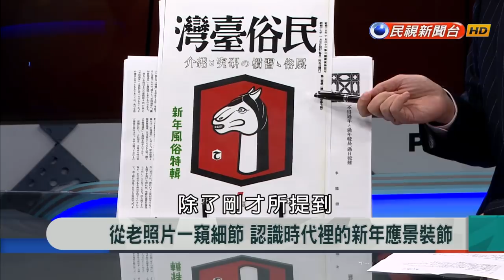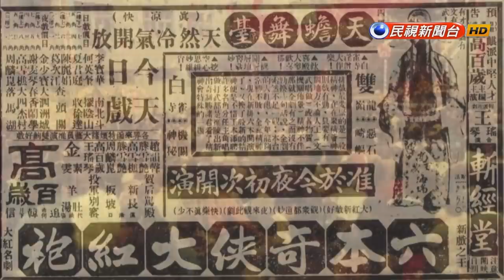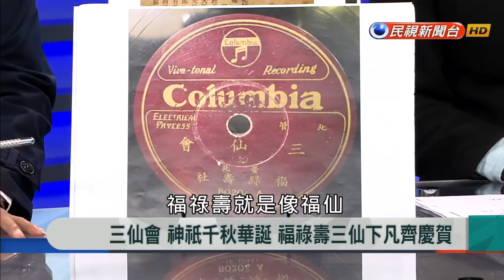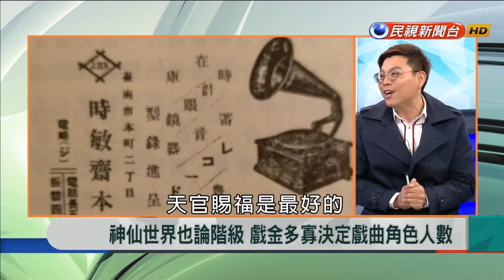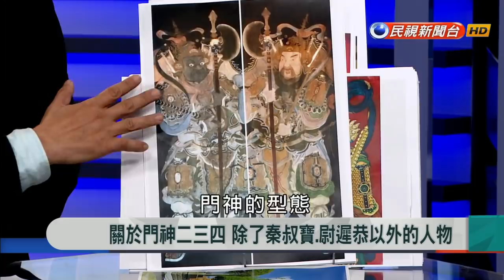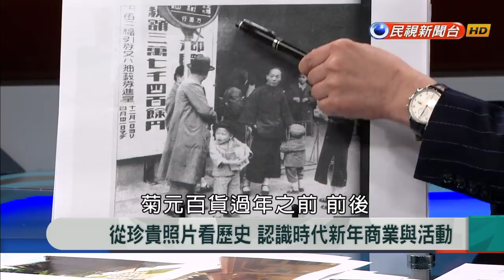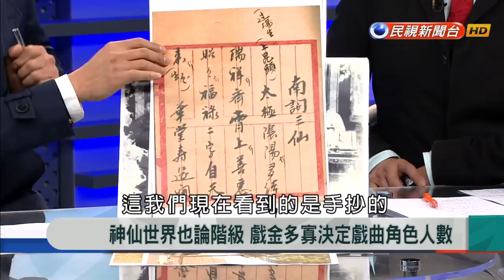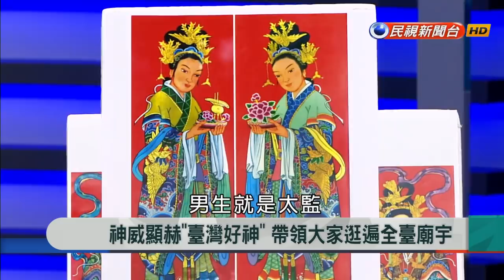2019.2.4【新聞大解讀】從老照片一窺細節 認識時代裡的新年應景裝飾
來賓名單：王佐榮、黃士豪、鄭勝吉